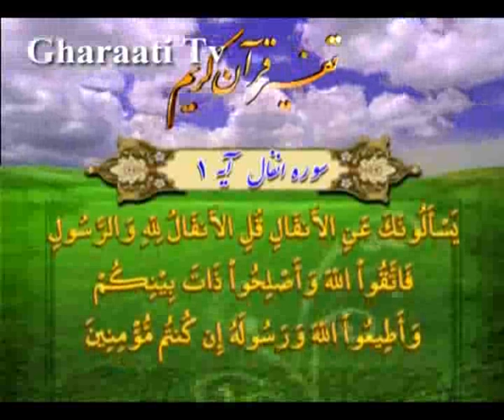قرائتي / تفسير آيه 1 سوره انفال، انفال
تفسير آيه 1 سوره انفال، انفال، اصلاح ذات البين